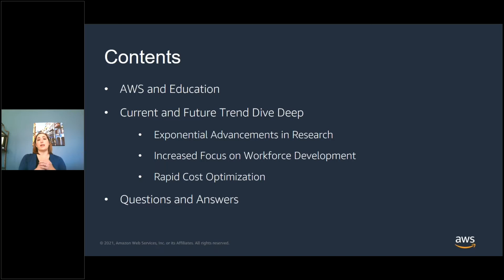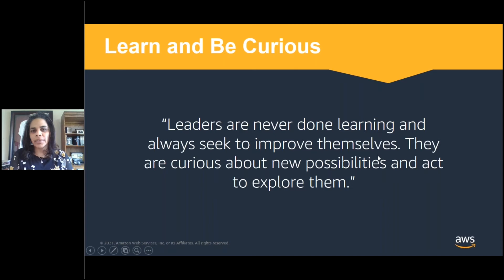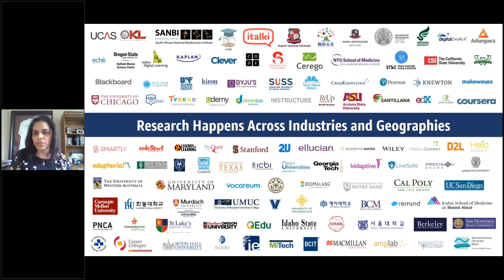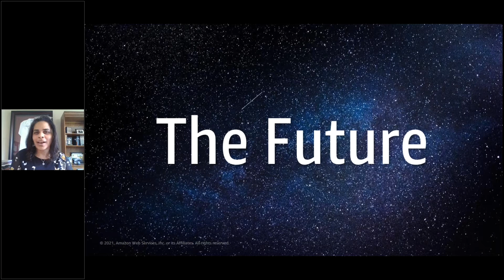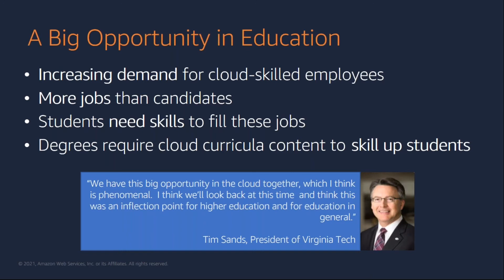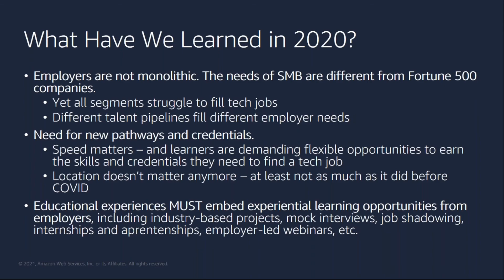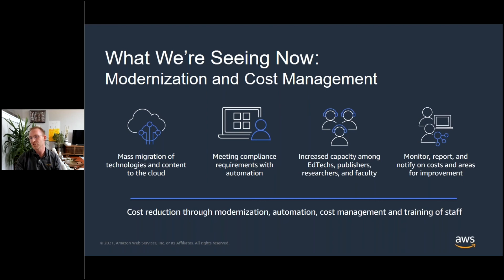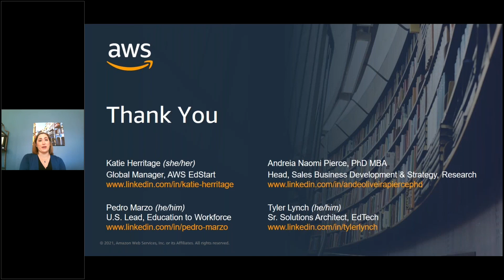AWS Cloud Computing for Education: In-Person, Remote/Online and Hybrid Models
Tyler Lynch , Andreia Naomi, Pedro Marzo & Katie Herritage from AWS

As you explore ways to integrate remote, in-person and hybrid learning, AWS has resources to help you today.

This informative, technical and highly-relevant session will focus on the AWS culture and why AWS cares about education, plus current and future trends around:

- Cost Optimization
- Workforce Development and Learning
- Research

Here is a summary of how AWS capabilities can be deployed in these three sectors:

K12
The AWS Cloud frees schools and districts from the distractions of managing infrastructure, reduces risk, and improves digital equity so they can focus on students. With the AWS Cloud, schools and districts can access industry-shaping technology at an affordable cost, no matter the scale. From back-end data management to virtual desktops, AWS offers tools so that every student gets the attention they need to thrive.

Higher Education
Whether your focus is teaching and learning, better management of your university’s operations, or access to high-performance computing for research projects, Amazon Web Services (AWS) has a solution. Instructors, students, researchers, IT staff, and administrators can quickly and affordably access compute, storage, and application services in the classroom, research lab, data center, or anywhere on campus.

EdTech
The Amazon Web Services (AWS) Cloud enables education technology (EdTech) companies to accelerate development of scalable and secure technology solutions that support students and educators every day. AWS helps EdTechs realize the full potential of cloud computing with dedicated business and technical resources to support growth. From idea to IPO and beyond, AWS supports EdTech to start, grow, and optimize their business as they deliver on their mission for education.